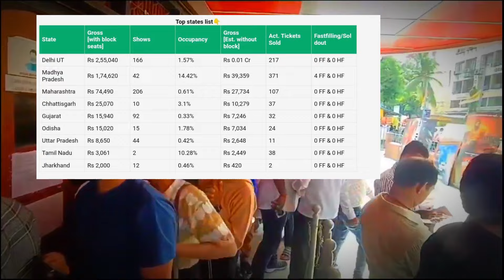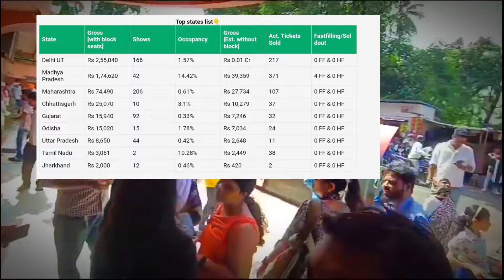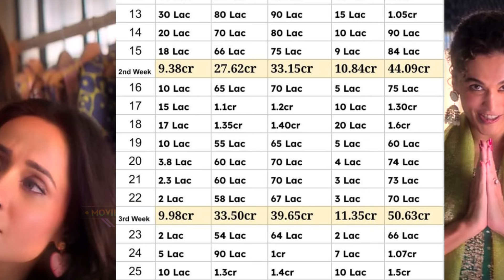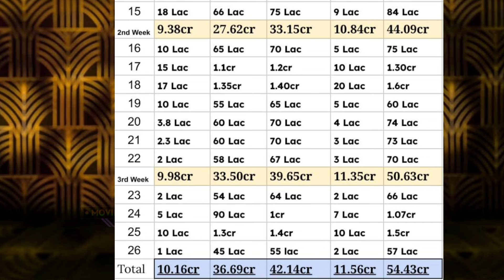Khel Khel Mein (Day-26) सुपर-हिट🥶🔥Box Office Collection KhelKhelMein Day 26 Collection